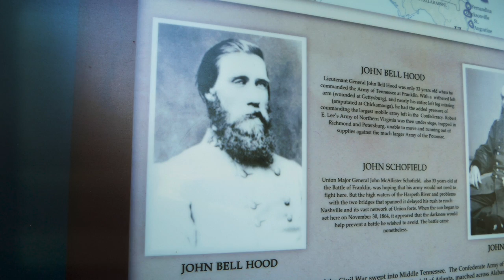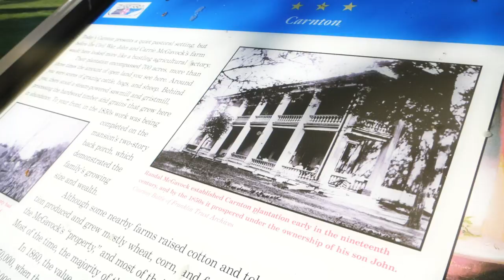The Bloody Battle of Franklin (Civil War) | History Traveler Episode 66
To understand the end of the Civil War, one really needs to visit The Battle of Franklin. Thanks to the efforts of Battle of Franklin Trust, this key battlefield and the structures on it have been preserved for everyone to see, experience and learn from. In this first of a three part series on the Battle of Franklin, we are visiting the house at Carntan where the Confederates set up a field hospital and what we find inside will blow your mind. A must see video!!!